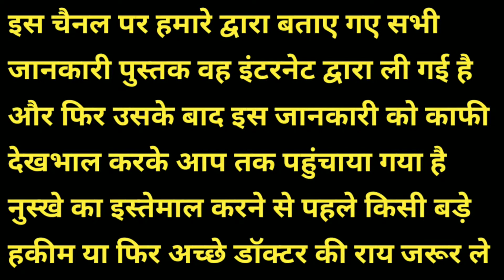Piliya ko theek karne ka Tarika Jaundice ayurvedic medicine । पीलिया की आयुर्वेदिक दवाई जौंडिस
About this.

आज की इस जानकारी के अंदर मैं आप सभी को बताने वाला हूं जॉन्डिस यानी कि पीलिया की समस्या के बारे में यह पीलिया की समस्या एक बहुत ही घातक समस्या होती है और जब यह पीलिया की समस्या होती है तो शरीर का रंग पीला पड़ जाता है आंखों का रंग पीला पड़ जाता है और नाखूनों का रंग पीला पड़ जाता है इसी समस्या को पीलिया की बीमारी कहा जाता है अगर आप किसके लिए की समस्या को समाप्त करना चाहते हो तो मैंने आप सभी को बहुत अच्छा नुस्खा  बताया है

Queries solved in this video:
1) Jaundice
2) Jaundice ki ayurvedic dawa
3) What is the jaundice home treatment
4) Treatment of jaundice
5) Jaundice ayurvedic medicine
6) Piliya kaise theek Karen
7) Piliya ko theek karne ka Tarika
8) Jaundice ka lakshan kya hai
9) Piliya ki chamatkari dawai
10) Piliya ke lakshan aur upay in Hindi